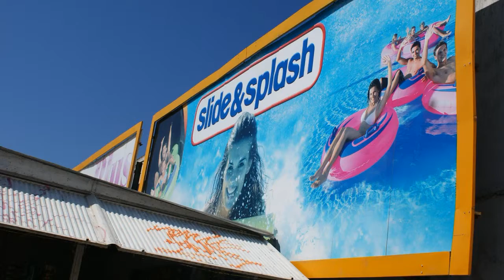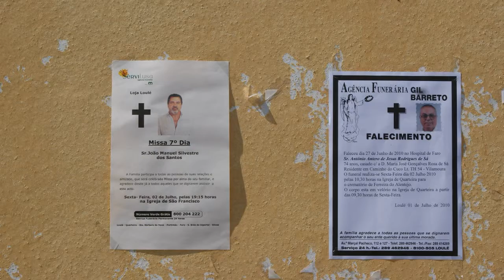Turismo Train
Aboard a tractor designed as a train, a Turismo Train with six carriages, we surveyed the restaurants and the tee shirt shops that had serviced us for five days. The Tee shirt shops had provided free shade, one pair of flip-flops and a grass mat for laying upon the beach. (The latter was not utilised because it was too damn hot.) The cafes provided sardines and beer and sea bream and vinho verde, and also shade from the unrelenting sun, We were sun-seekers that found too much sun.

The walk along the promenade had become predictable and even traumatic, not only because it was too damn hot, but also because we frequently disagreed about where to eat. Aboard the Turismo Train, we were sheltered from the blistering sun, and celebrated this luxury by waving and cheering at all that we surveyed.

"Hello Antonios", for example, as we passed the restaurant where we spent too much, and drank too much, especially the hitherto forbidden brandy. Antonios did not respond because Antonios was a building. However there were plenty of passing tourists that were quite happy to wave back. And if they did not respond energetically, Mrs Monk waved yet more vigorously until they felt obliged to wave back with greater enthusiasm. This never failed. And even a one legged man abandoned his crutches to reciprocate Mrs Monks persistent demonstrative waving.

This is the simple joy of the Turismo Train.

We passed the Portugal Hot Dogs that Mrs. Monk cried about every night because she felt they were too damn hot and starved and cruelly treated. I saw little  evidence of this cruelty to Portugal Hot Dogs, but now Mrs Monk is even more intent on adopting, and indeed rescuing another animal when we get home. I can't help thinking that this would piss-off Charlie Monk, who is of another species; an incumbent cat in the Monk house.

During our short stay at Quarteira on the Algarve, we consumed five lunches and five dinners. The un-Portugese-sounding "Mamma Mia" restaurant is recognised in the guide book and has been around a while. We got to know the waiters  pretty well.

Mrs Monk failed to recognise a particular waiter from an earlier visit to Mamma Mia

"Of course you know him", I said, "He served us yesterday."

The waiter smiled and seemed glad to be recognised, and then set about serving the Monks, and fielding Mrs Monk's intense enquiries about the food we might be served.

In due course I enjoyed acceptable fish soup, and Mrs Monk ordered a Pizza.

After the waiters third visit to our table, Mrs Monk whispered, "The waiter is not what you think"

"The waiter is a woman"

"Never"

Our waiter appeared once more and I found myself not looking at his or her facial features, and yes I found myself looking at what I assumed to be a man's chest beneath a man's shirt.  After much discreet consideration, I remained unconvinced, writing off what I saw as man-boobs,, until, in due course that unmistakable bra strap came into view.

Mrs Monk confessed that she confided with the same waiter the day before, on the sensitive issue of whether or not to tip in Portugal and she had helpfully assured Mrs Monk that it was not appropriate to tip the waiter.

From the Turismo Train, we gave up the Mexican wave as we passed Mamma Mia, where our new transgender friend, reciprocated with a big bonus smile.

A Portugal national holiday was also celebrated one evening and it seemed like every butcher, and  baker, waiter and lifeguard took part in an endless choreographed parade, and dancing into the night. Unfortunately it was mostly to the same tune, which did become a touch tiresome after the first two hours of repetition of a single tune, with sound set on eleven out of ten.

Our trip also coincided with Wimbledon and with the World Cup. We watched England lose to Germany alongside the pool side lounge, and subsequently, suffered endless replays in every bar we visited for the remainder of the trip. We also watched Portugal lose to Spain. We rooted for Portugal in respect of the Portuguese waiters who we came to know, and watched their increasing sorrow. They rewarded our loyalty with much free Brandy, and a hangover.
shoestringonline.co.uk